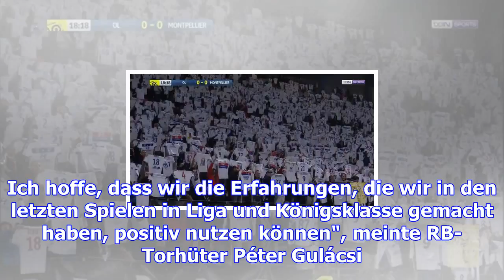Leipzig vor entscheidender reifeprüfung in monaco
Die Reifeprüfung in Monaco ist für RB Leipzig vorentscheidend für das Überwintern in der Königsklass...